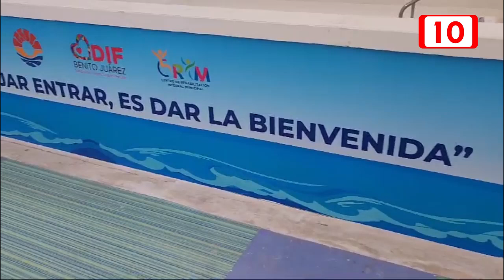Avanza Cancún en materia de inclusión social y accesibilidad